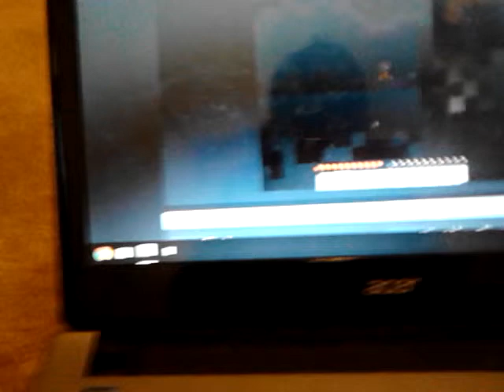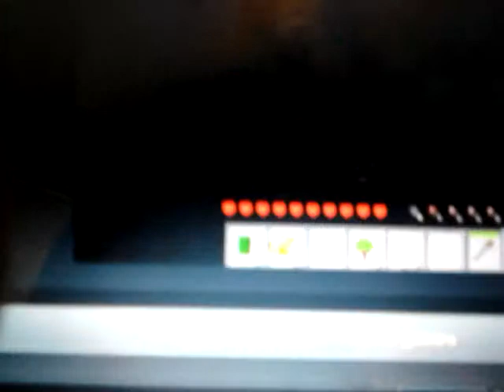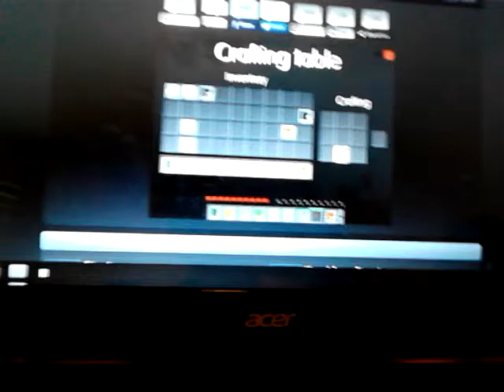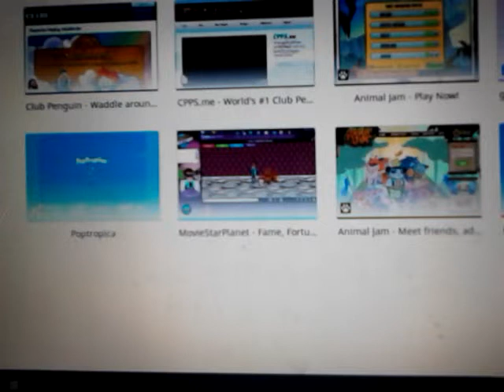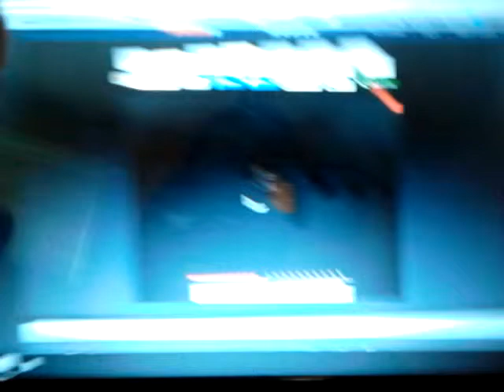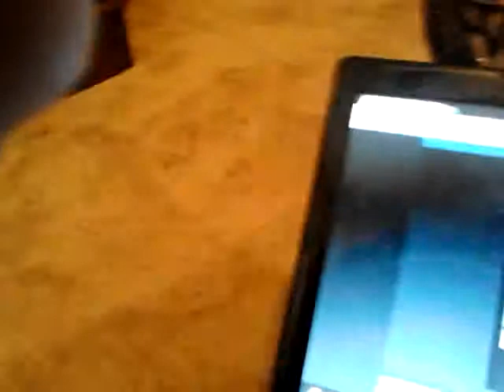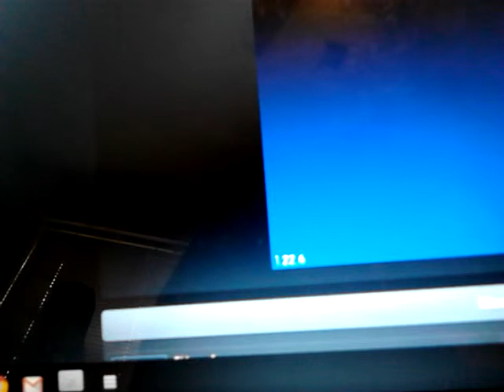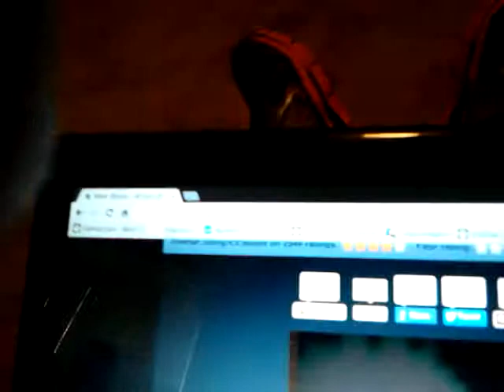Stop dieng mineblocks pt 2